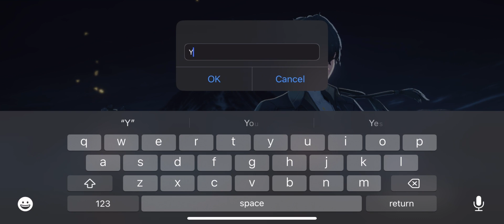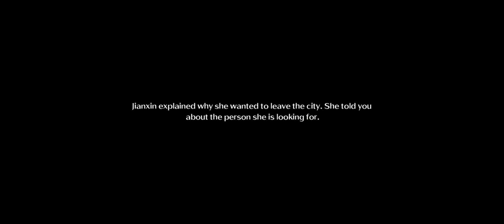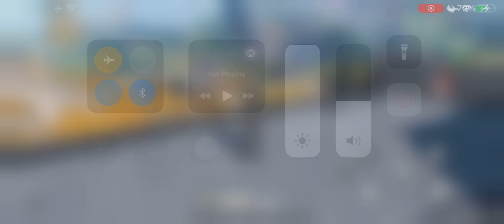Wuthering Waves is Special! (CBT + Playthrough)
First day of my Wuthering Waves CBT2 & even though it is a new experience I have never been more intrigued by a video game, looking forward to creating more content for you all, please enjoy!